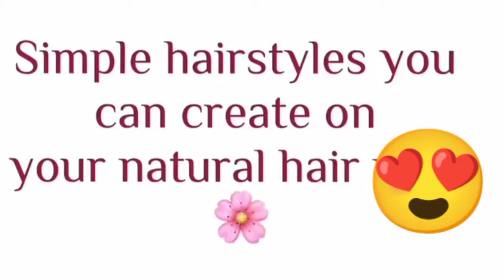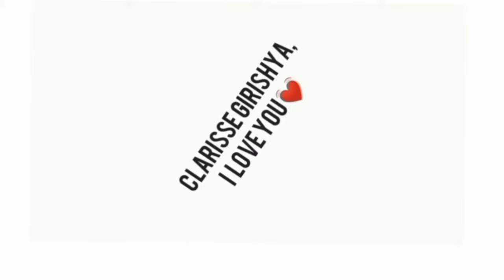umusatsi wa naturel wufunge gutya/ simple hairstyles you can create on your natural hair 👌